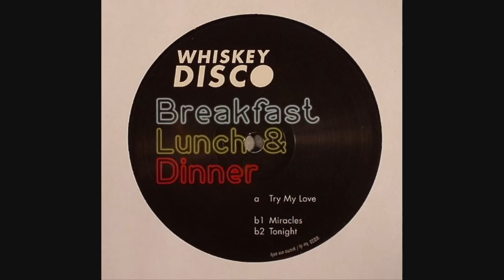Breakfast Lunch & Dinner- Miracles (Whiskey Disco 30)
Breakfast Lunch & Dinner - Miracles : Label - Whiskey Disco : Released - 30th Sept 2014 : BUY